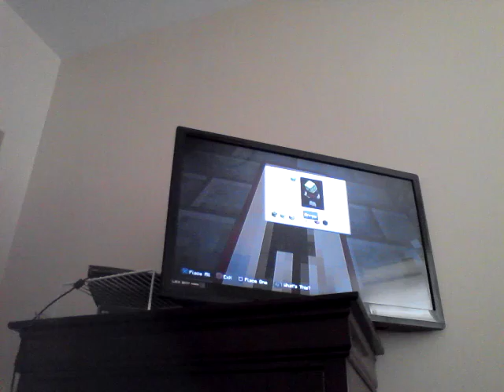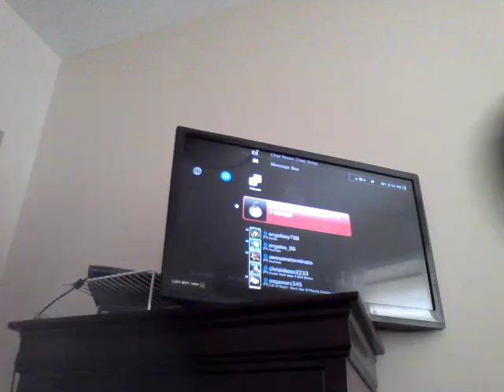Secrets of minecraft minigame lobby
Finding levers opining doors and more